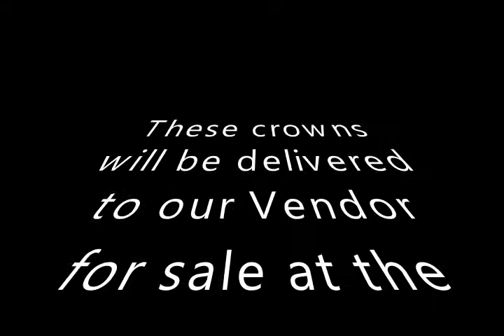The Making of Moria Silver Crowns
The making of Moria Silver Crowns for delivery and sale at the Northern California Renaissance Festival in September.

Follow our YouTube Channel for more educational and demonstration videos.